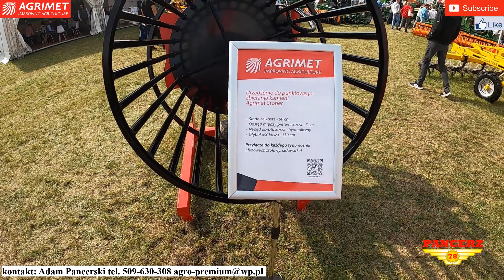Agro Show Bednary 2022 stanowisko AGRIMET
Pokaz maszyn #124 Agro Show Bednary 2022 stanowisko AGRIMET

Zapraszam na kolejne odcinki z targów już wkrótce.

AGRO-PREMIUM Tadeusz Pancerski
ul. Pyrzycka 18
73-115 Dolice
zachodniopomorskie